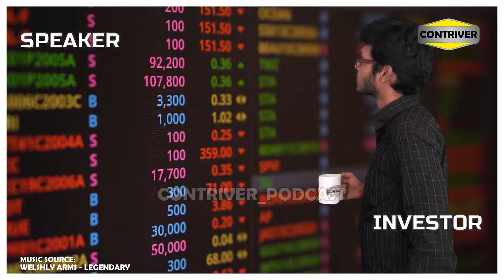The environment that you live in is the reason of you procrastinating a lot |Con_San Show|Ep 102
Who do you follow in social media, who do you talk to matters how your life is?

Who do you hang out with decides who you are going to be?